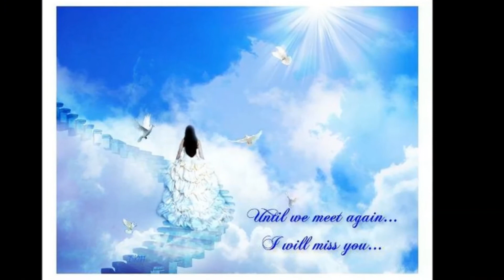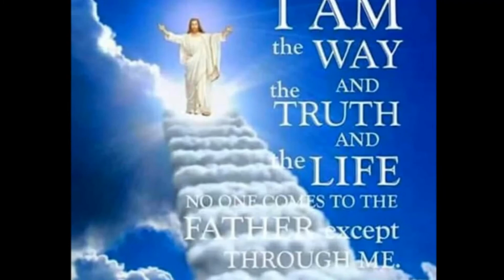Thaum Twg Koj Maam Lug